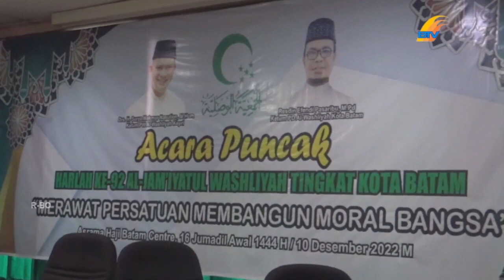BERSINERGI DENGAN PEMERINTAH MENJADIKAN BATAM KOTA MADANI